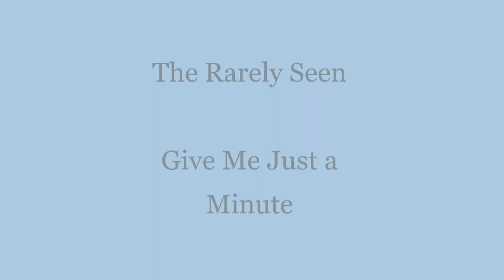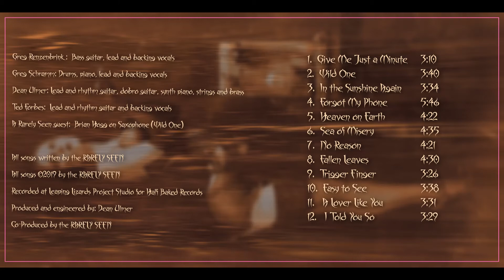The Rarely Seen Give Me Just a Minute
The album kicks off with both Greg's doing a call-and-answer vocal on “Give Me Just a Minute.”

THE RARELY SEEN
Four songwriters lock themselves in a room with acoustic guitars. A bottle of honey bourbon, a case of beer, a few packs of smokes (for the smokers), and decide to collaborate and write an album of songs. Imagine Mersey beat meets the Replacements with vocals that are often reminiscent of the Jayhawks.
That’s how the concept began. Dean Ulmer, Greg Renzenbrink, and Greg Schramm, all formerly of Tex Schramm and the Radio King Cowboys teamed up with one of Cincinnati’s most elite guitarist, Ted Forbes, (Lori’s Secret, and former guitarist for Elaine and the Biscaynes). A few rehearsals later they had 18 new songs. They streamlined the number of tunes down to twelve and recorded the “After Dark” sessions at Leaping Lizards Project Recording Studio for Half-Baked Records.
Since the band is split between 3 guys with tons of gigging experience and one guy who is a self-admitted guitar tone freak / studio producer, the name The Rarely Seen seemed a natural split play on words.
The band…
Greg Renzenbrink on Lead and Backing Vocals, Bass, & Acoustic Guitar.
Greg Schramm on Lead and Backing Vocals, Drums, Shakers, Beat Box & Tambourines.  Additionally: Synth Piano, Percussion & Calliope.
Ted Forbes on Lead and Rhythm Guitar, Acoustic Guitar & Backing Vocals
Dean Ulmer on Lead and Rhythm Guitar, Acoustic & Dobro Guitar. As well as Synth Piano, All Strings & Brass Sections. Studio Engineering and Producer.

All Songs Written By: The Rarely Seen